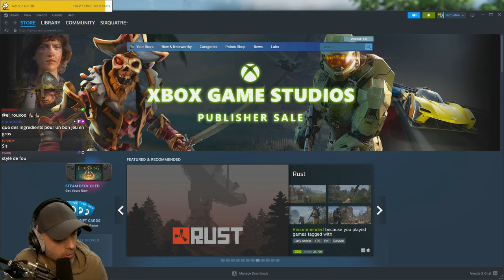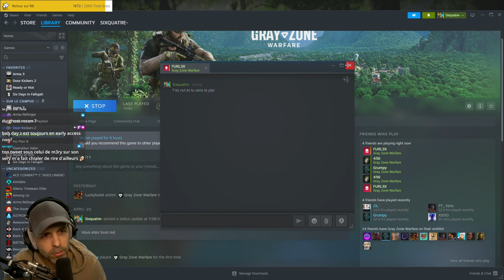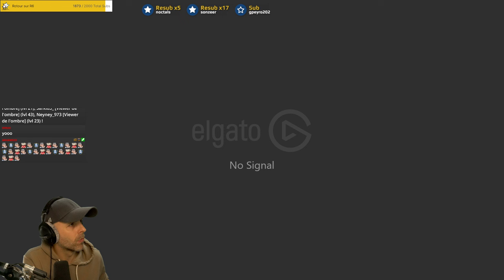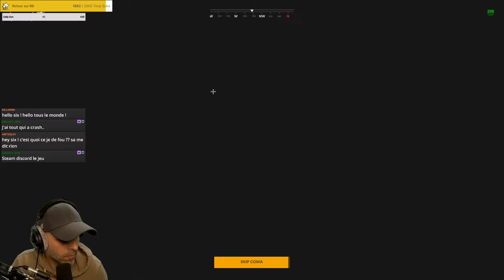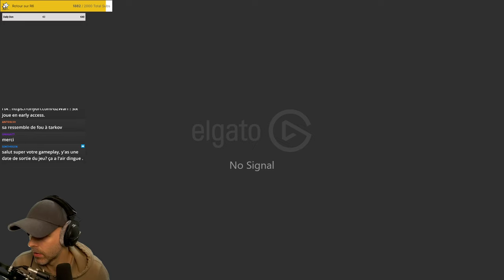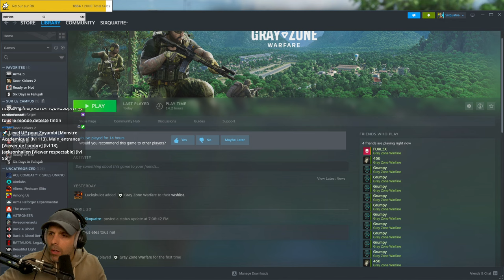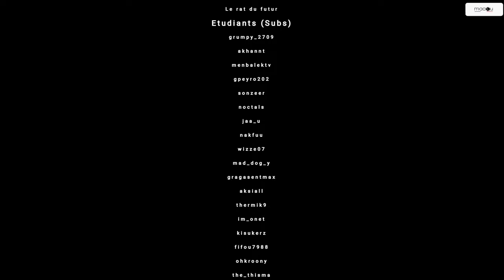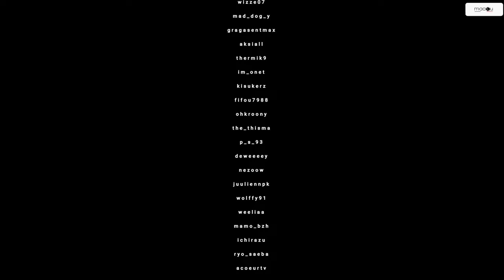5h de GROS GAMEPLAY sur GrayZone !